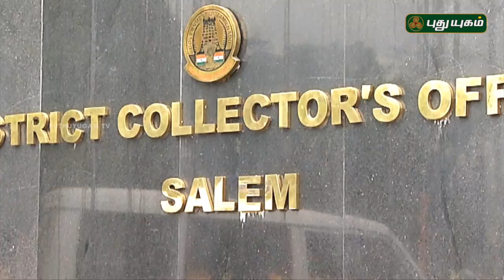'யாவரும் கேளீர்' | PROMO | 04/08/2018 | Puthuyugam TV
'யாவரும் கேளீர்' நாளை காலை 10 மணிக்கு...